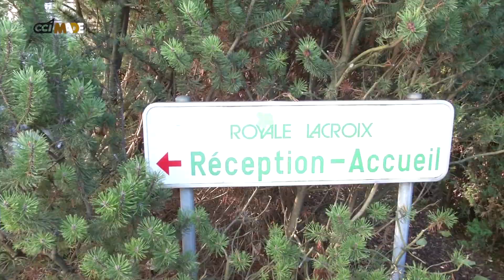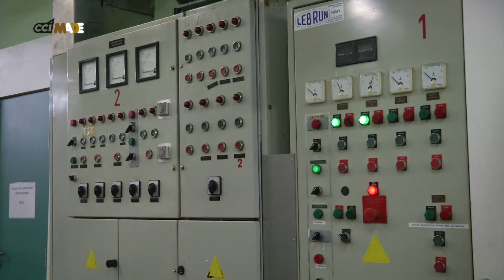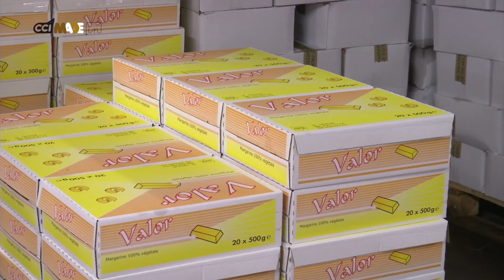Made In Flémalle - Présentation des Margarineries flémalloises